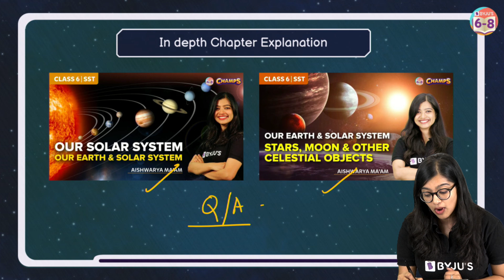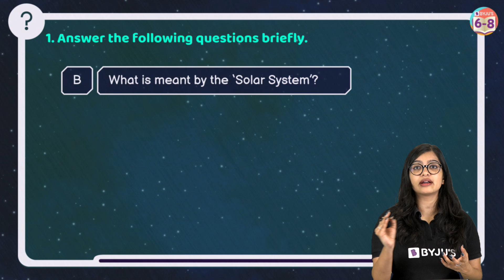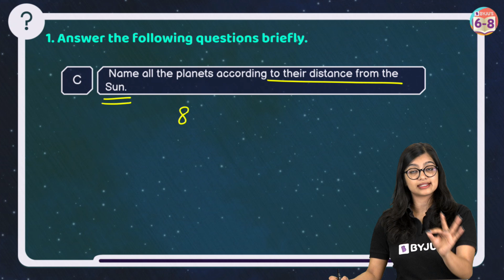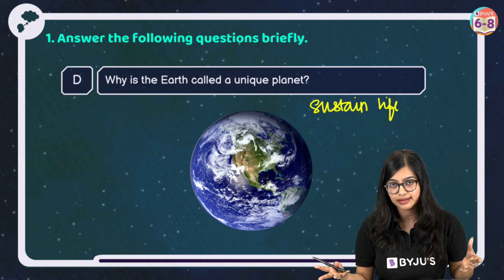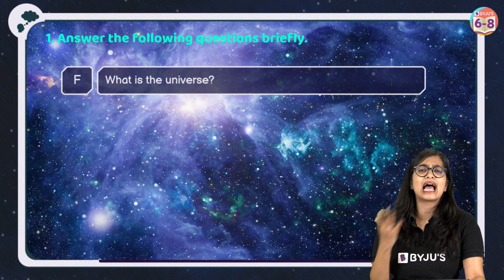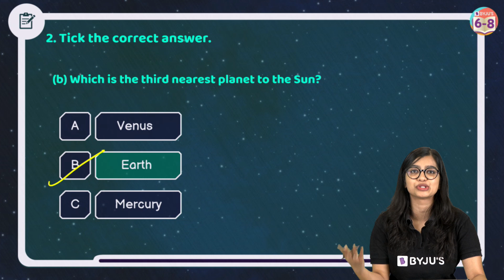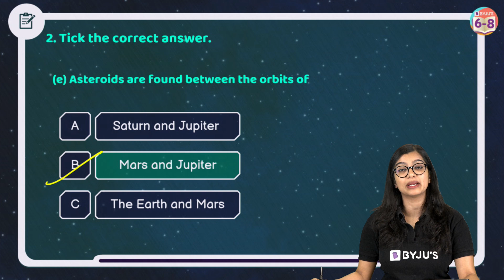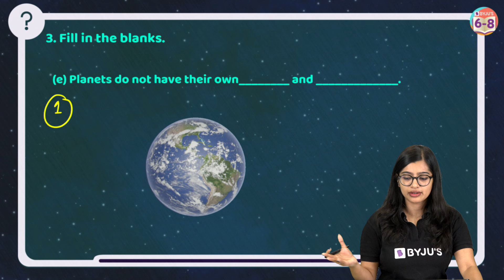The Earth in the Solar System : NCERT Solutions | Class 6 Chapter 1 Geography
Hey students,

Key Features:
• 3 live classes with 2 teacher advantage
• 15 days Free access to unlimited content on Think and Learn Premium App